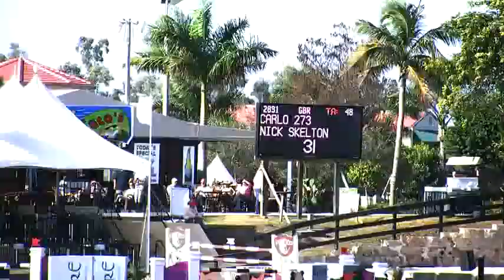Video of CARLO 273 ridden by NICK SKELTON from ShowNet!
CARLO 273 ridden by NICK SKELTON at WEF 3 CSI 2 *.  This round is from class 100, $32000 WEF Challenge Round III and finished 1 of 47.